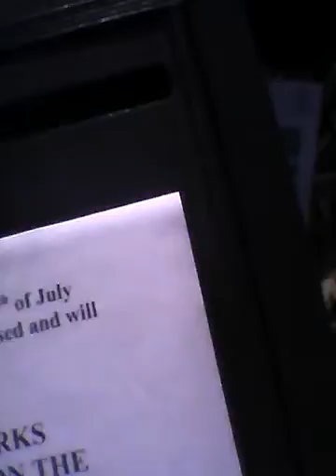Had to go pay the rent and see what was on the paper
Went to pay the rent also I was looking at the paper on the out going mail box.